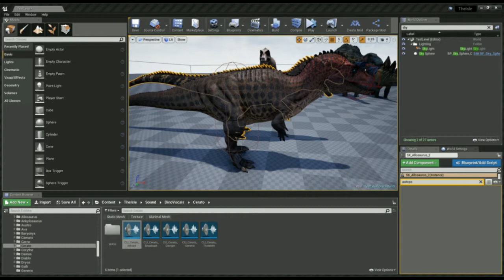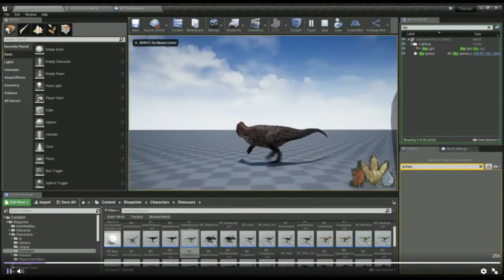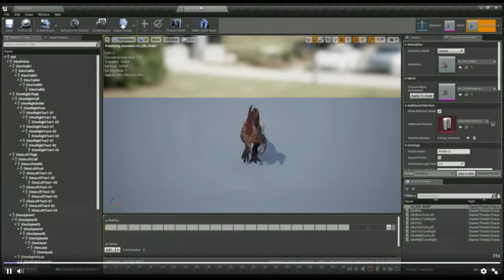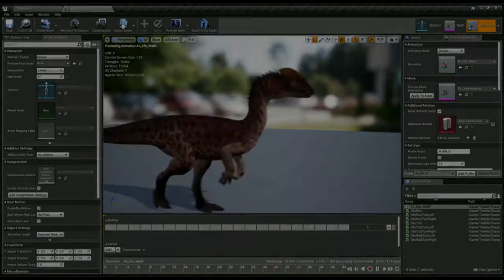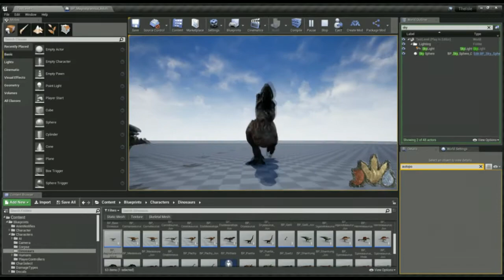= The Isle = . Tiago Sem H . NOVIDADES!!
EAE GALERA!! Este vídeo está muito bacana, com muitas informações e aqui na descrição estará o LINK para as imagens e vídeo! Então é isso VLW FLW!